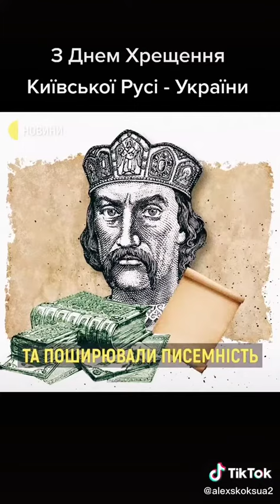хрещення русьукраїна киевскаярусь украина ukraine україна пцу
РусьУкраїна